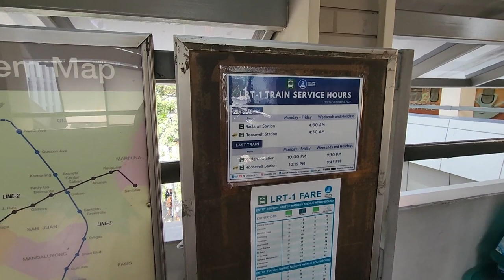Manila to Laguna by Train and Bus | Day 3 - Manila Trip 2022